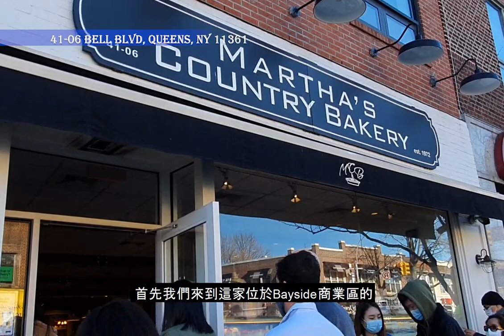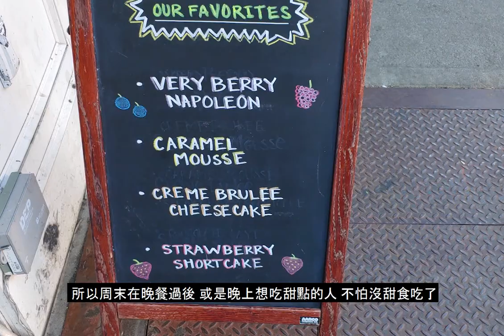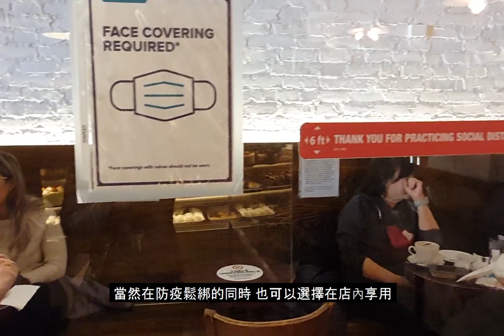[調查報告] 紐約最好吃的拿破崙與提拉米蘇!? 探訪Bayside知名蛋糕店們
今天來到貝賽(Bayside)探訪號稱紐約最好吃的拿破崙 提拉米蘇蛋糕! 請跟著我的腳步 來看看這兩家蛋糕烘培名店